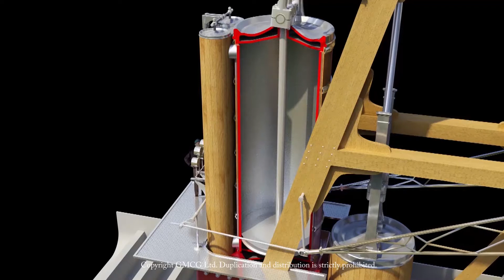Walking Beam Steam Engine Animation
A simple animation showing the basic operation of a walking beam steam engine. Commonly used on American coastal sidewheel steamers in the 1800s. This sequence was produced for the Maine Maritime Museum as an educational aid.